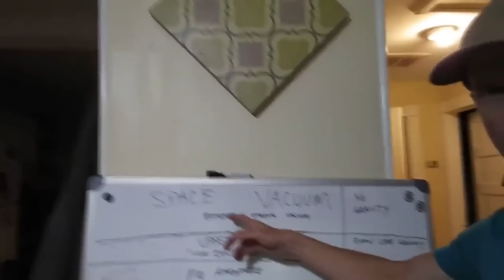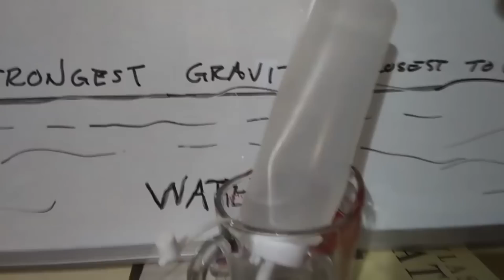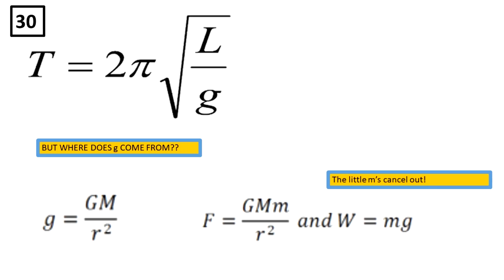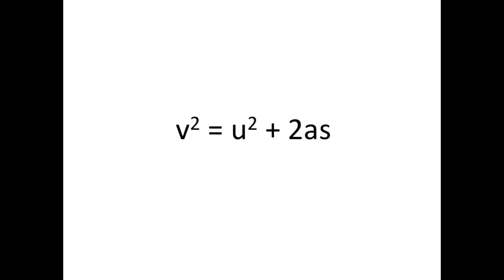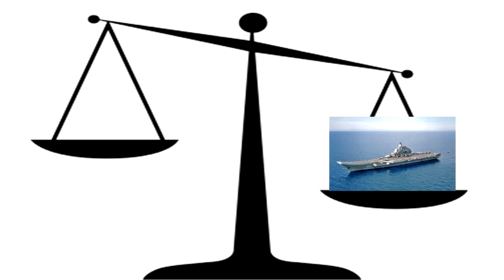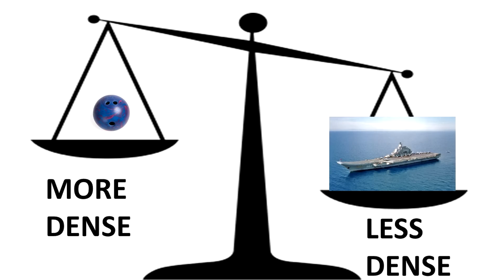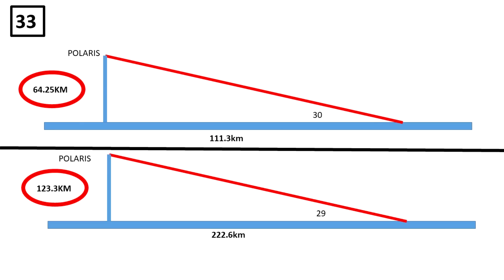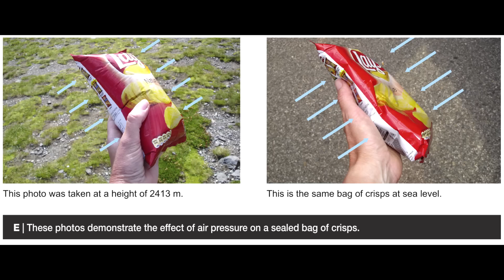Can I help an arrogant and rude Flat Earther?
After being contacted by a rude and arrogant flat earther I helped him out by showing him that the vacuum of space would not “suck” the atmosphere off the earth.  He didn’t seem too happy with that, and decided to respond calling me silly names.

However, in my response, I will not lower myself to his level.  I shall simply destroy the idea that the earth is flat… it’s that easy 😊

And here is a little treat – in my opinion THIS is one of the most criminally undersubscribed channels on youtube